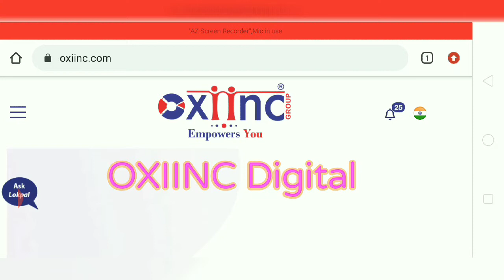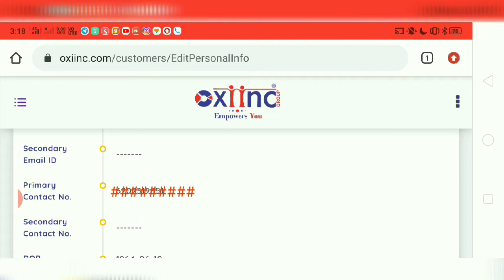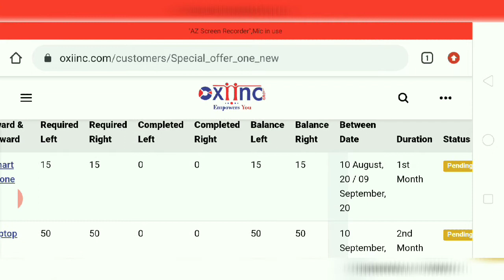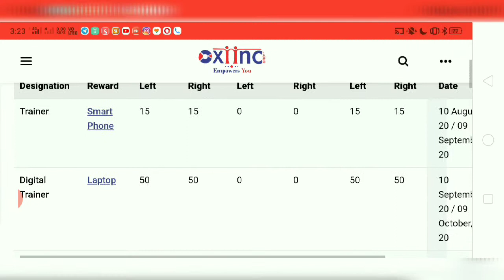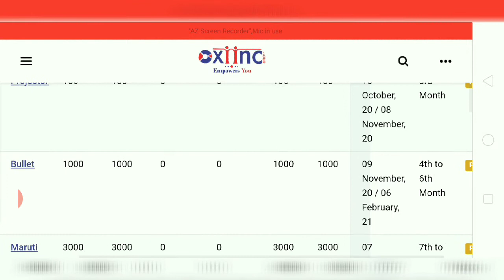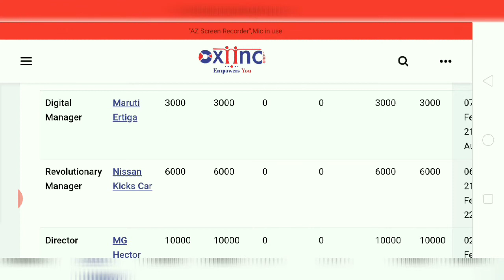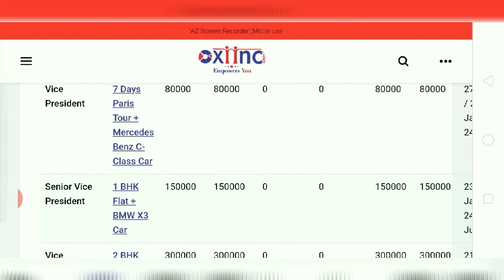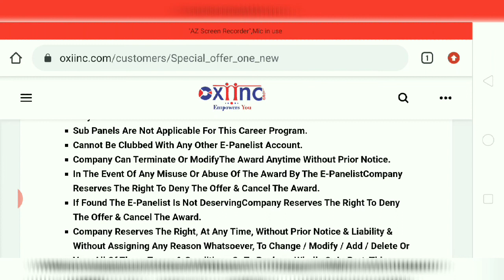connection। OXIINC as a career। Oxiinc career।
Here you ll get information about oxiinc as career. Everything given here about getting bullet,car, bungalow,mobile etc in free!!!Yes totally free

We try to answer to all our family members of Oxiinc Digital.

Friends we are not adviser and not sponsor. we never suggest you to do investment in any company.we just provide information about any company and if you want you can do investment, business or join  that company with your own wish.
we never bound anyone to invest in any company. we have only one job and that is share information about companies to you.
we will not be responsible for any advantage & disadvantage and profit & loss regarding anything or any company.
If you are sharing any information here and due to that any problem will occurred so will be not responsible for that,only you will be responsible for all.
This video made to provide only information to all of you.